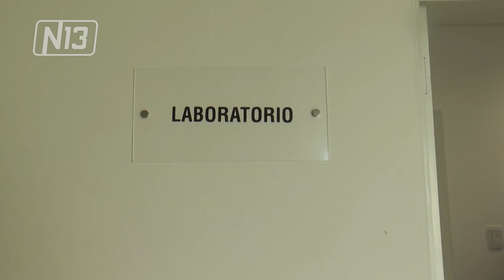BALANCE DE LA ATENCIÓN EN EL HOSPITAL LA PEDRERA